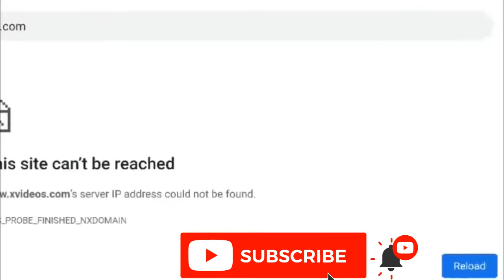Mia Khalifa And CarryMinati Memes Ft.Mia Khalifa,Carryminati,Raju,Babu Rao